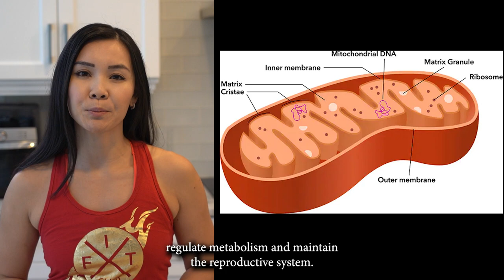Omega 3,6,9: Potentially one of the missing elements in your healthy journey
Omega-3s are essential fatty acids and need to be consumed through food or supplement.  They help with your heart and decrease cellular inflammation.

Omega-3s are primarily found in vegetable oils, nuts (especially walnuts), flax seeds, flaxseed oil, and leafy vegetables, seafood, fatty fish and shellfish.

Omega-3s help with weight loss by stimulates secretion of leptin, a hormone that decreases appetite and promotes the burning of fat.

Omega-6 fatty acids are found in most vegetable oils, including sunflower, corn, and canola oils, as well as meats, such as chicken, pork, and beef

There is no need to supplement with Omega-6s because most people already consume Omega-6s in their day to day diet, so you don’t want to go out of your way to consume more of them because they will throw off your 3 to 6 ratio.

Omega-6’s are pro-inflammatory in cells so you want to have a good balance of 3s to neutralise the inflammation.

The omega-6s are also a critical fuel for reigniting sluggish mitochondria, the energy engines in our cells

omega-6s help stimulate skin and hair growth, maintain bone health, regulate metabolism, and maintain the reproductive system.

Omega-9s are a pro anti-inflammatory element and aren’t considered essential, so the body makes them as long as you are consuming 3’s and 6’s.

9s play a role in utilising fat as fuel.

During a day you should get a higher omega-3 consumption, if you are healthy, 200–500 milligrams of DHA and EPA per day is recommended.

Overall you want to consume 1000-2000 of Omega 3,6,9s.  The best time is midday and before bed so you maximise the anti-inflammatory process.

If you have a hard time digesting Fish Oils, put them in the freezer.  This will allow the pill to move further down the digestive chain before releasing the oils, this is also a great tactic to consume before bed, increasing your thermoregulation during sleep.